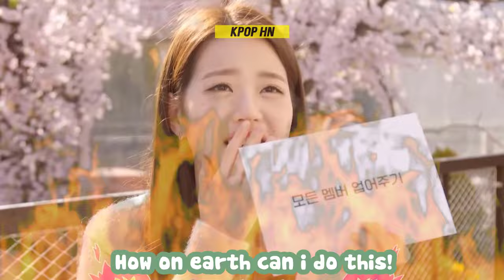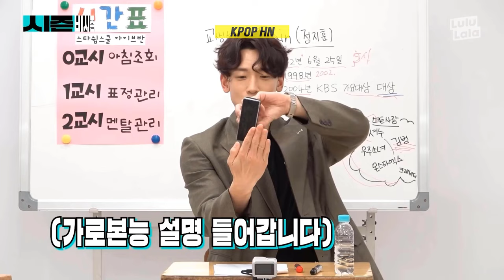IVE Wonyoung Being A Comedian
IVE is an excellent K-Pop girl group that debuted in 2021 under Starship Entertainment. Wonyoung is one of IVE's talented idols  who serves as the vocalist, visual and dancer of the girl group. Wonyoung has managed to conquer a lot of fans thanks to her beautiful voice, she works hard in every comeback and performance to shine.  Not only is she a beautiful and talented idol, but she also has a rare and hilarious sense of humor. This female idol are hilarious, a little crazy, and totally unapologetic about being a bit over-the-top.Sometime, her goofiness will leave you cracking up. Check out the funny moments when Wonyoung being comedian.